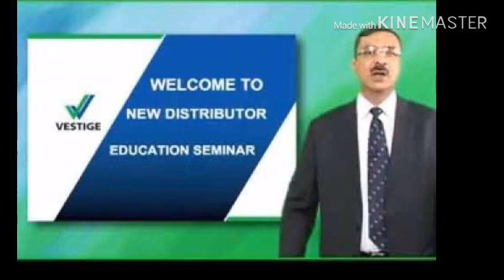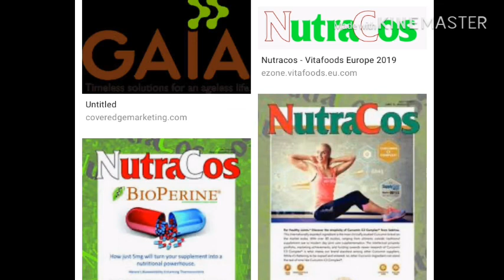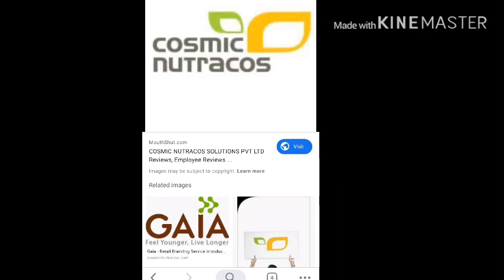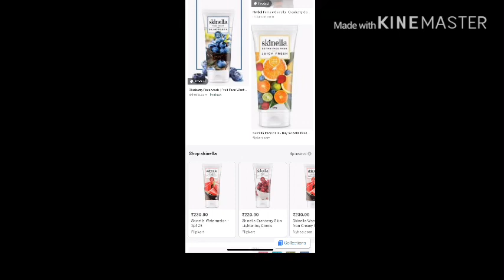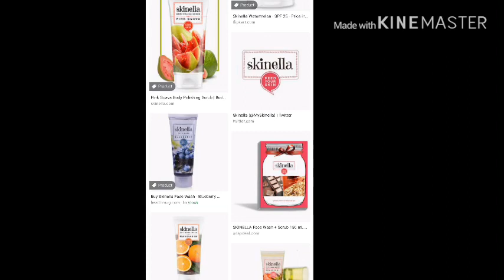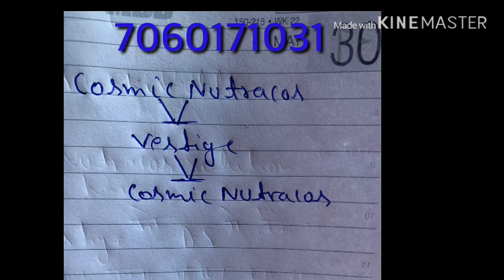Direct Selling ke naam pe ek और लूट||Vestige Marketing Pvt Ltd||Vestige कभी जोईन ना करें.😎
Hi,
I am sandeep and Welcome 🙏 to our You Tube channel SKD All In One.

Dosto is video me maine aapko bataya hai vestige ke kali kartoot ke bare me,kis tareekee se Gautam bali ji logi ka kaat re hai.

Umeed hai aapko ye video bahut pasand aayege.

Queries solved.

1- vestige marketing private limited
2- Gautam Bali
3- vestige Fraud
4- kashmiri Pandit
5- gaia good health
6- skinella by vestige